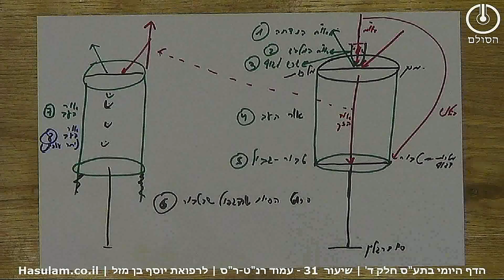הדף היומי בתע"ס - חלק ד | שיעור 31 עמודים רנ"ט-ר"ס - סיכום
שיעור 31 – תלמוד עשר הספירות – דף היומי – חלק ד'
סיכום בנקודות הסתכלות פנימית חלק ד' רנ"ט-ר"ס – טו מרחשון

1. בשיעור הקודם למדנו על ב' מיני או"ח, אור הא' התנגדות לאוטומט שנקרא אור חוזר הנדחה – כמובן עפ"י האידאה. והשני או"ח המלביש שזה יצירת תודעה אמונית
2. בשיעור זה למדנו על עוד שש מיני או"ח (ג-ח כולל)
3. או"ח הג' הוא היות או"ח המלביש שורש לכל מה שקורה בגוף. מכאן אנו למדים שהמחשבה היא הקובעת ודרכה צריך לטפל בהגרשה (לא רק זו המודעת)
4. או"ח הרביעי נקרא אור העב שהוא התפשטות של או"ח המלביש ממעלה למטה לגוף.
5. אור חוזר ה' הוא הטבור, דהיינו יצירת גבול שמבטא מה כן לקבל ומה לא לקבל.
6. או"ח הו' הוא הפירוט של הגבול שהם עשר ספירות דסיום מטבור ולמטה.
7. או"ח הז' הוא אור העב שנשאר לאחר הסתלקות אור הזך ממנו בעקבות הביטוש שהוא גילוי עוביותו
8. או"ח הח' הוא יתר העוביות שנתגלתה באור העב, שמעבר לטבעו היה בו אור והסתלק וזה הוסיף עוביות על עוביות.
ניתן לעקוב אחרי העדכונים וליצור קשר